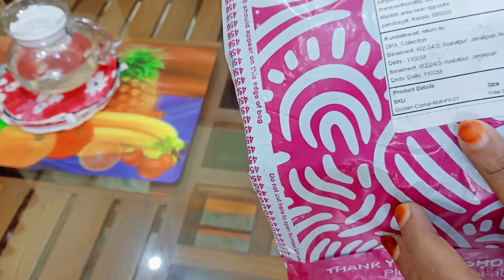ഞാൻ വാങ്ങിയപ്പോൾ നിങ്ങളെയും കൂടി കാണിക്കണം എന്ന് തോന്നി സംഭവം നല്ലതാണ് കേട്ടോ